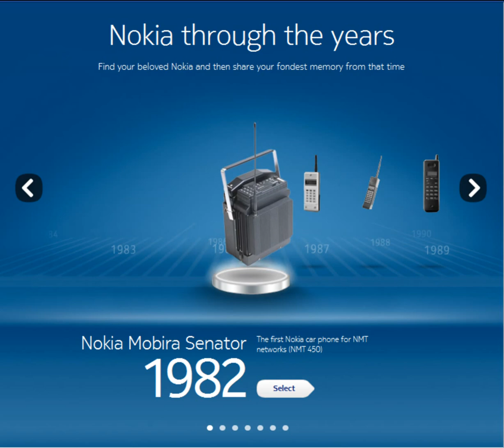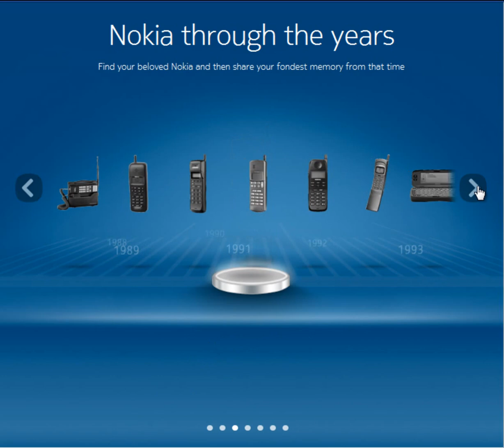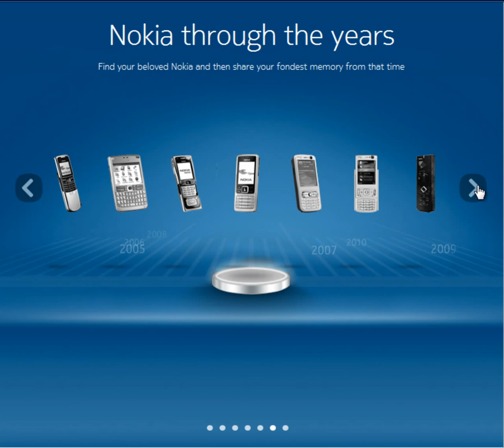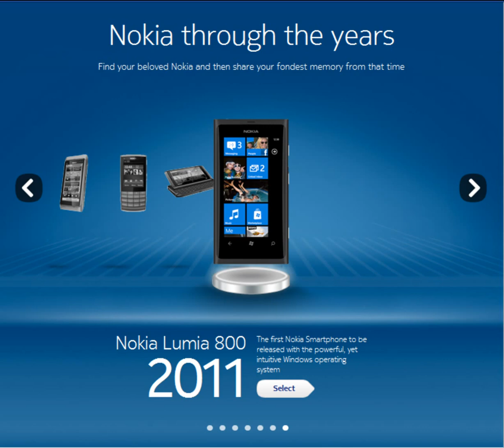Nokia 1982 - 2011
Commenting on this video is blocked as most people can't be bothered to read this description before commenting!

Nokia through the decades, which one was your first!.

Not all models are shown!, (so please don't ask wheres this phone wheres that phone!)

Video was originally made by Nokia so any inaccuracy's in this vid are down to Nokia, I do not accept any respectability due to this!